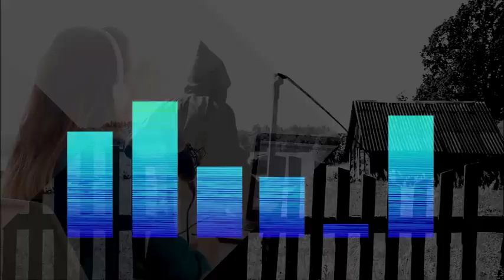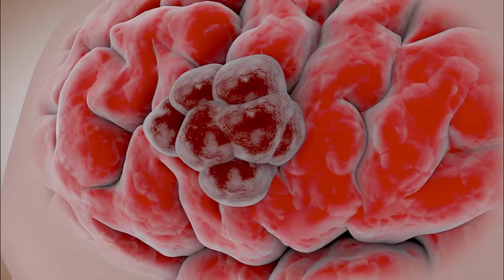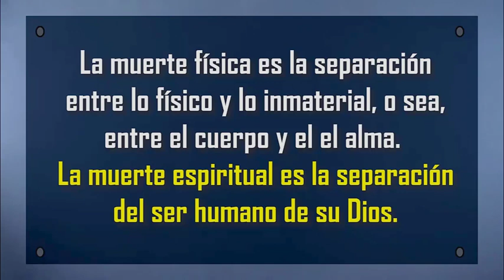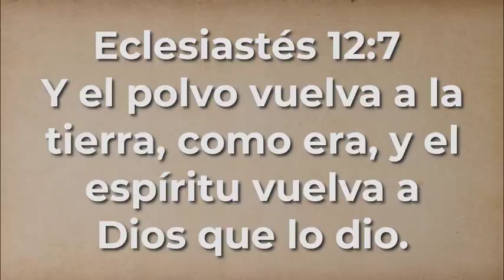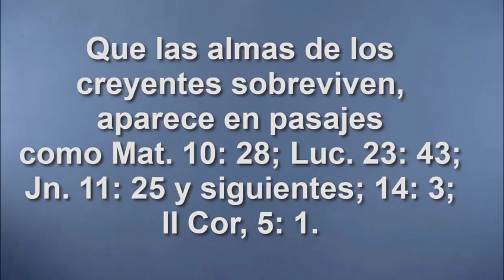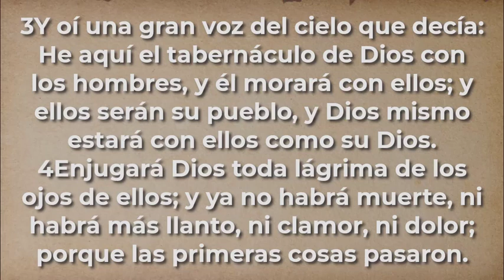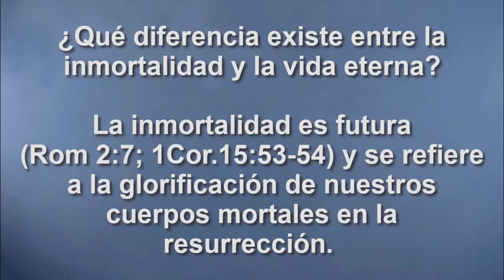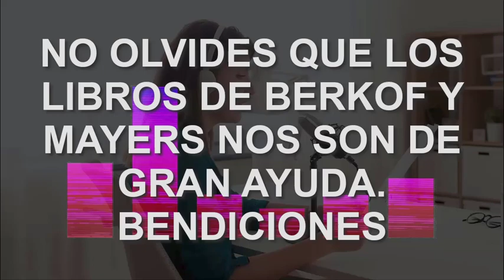ACERCA DE LA MUERTE - TEOLOGÍA SISTEMATICA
La muerte es algo de lo cual quisieramos tener muchas respuestas. Quizás a veces nos preguntemos dónde estarán nuestras amistades o seres queridos que ya partieron.

¿Qué hay más allá de la muerte?. ¿Qué significado tiene la muerte física?, ¿Qué pasa con la muerte de los creyentes?, ¿Cuál será el destino de los malvados?.

Te invito a que nos acompañes hasta el final del video. Es muy difícil tratar de responder a todo en tan poco tiempo, pero creo que te quedará la motivación a seguir investigando sobre este tema.

Por Manuel Calderón, Miami, Florida.